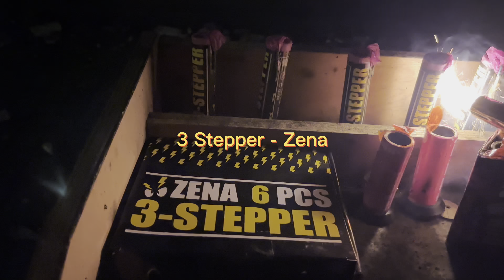Vuurwerk Compilatie 2022-2023!!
Bij deze onze eerste kleine vuurwerk compilatie 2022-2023!
in eerste instantie leek het erop dat onze dag in het water zou vallen met flinke storm.. op wat harde wind na hebben wij prima weer gehad om maximaal te kunnen genieten met familie, buren en vrienden.
Tijdlijn:
0:28 Spring Flower - Wolff
0:54 Spiderking's - Broekhof
1:12 Twister - Weco
1:21 3 Stepper - Zena
1:38 1000 Rubine - Funke
2:01 Laser - Weco
3:11 Shock - Klasèk
3:39 Neon Clouds - Argento
4:10 DumBum Triple - Klasèk
4:39 Thunderking Crackling Mine - Broekhoff
5:01 Duro Colpo - Vulcan
5:48 Heavy Legend '25 - Rubro
6:22 Decibell - Wolff
6:56 Aurora - Argento
7:35 Profi 38 NO.1 - Zhiru
8:05 Shaking Shaggy - Rubro
8:48 3Schlag Schocker Gold Cracker Pastel - Funke
9:10 5M Goldfontanen - Funke
9:57 White Caiman - Luypears
10:53 Cairo Crackling - Magnum
11:18 Thunder Crowns '60 - Pyroshow
11:38 Mega Mine - Magnum
11:47 Lilac - Argento
12:28 Vortex 5 - Riakeo
13:09 Anniversary Special - Vuurwerkbunker
13:58 Vortex 4 - Riakeo
14:24 Redhead Willow - Redwire
15:31 Raptor Princess - argento
16:07 Artillery - Wolff
17:48 Event Immortal Gold - Rubro
19:37 Techno V - Rubro
20:57 Snapte?! Box - Zena
21:28 Sensation 5000 - Rubro
23:05 Event Gates of Detonation '276 - Rubro